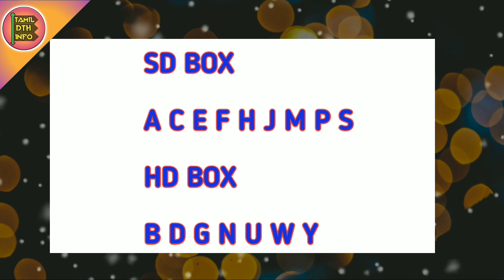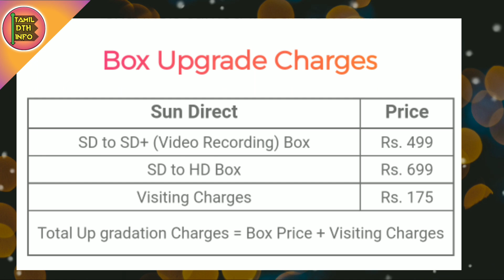பழைய சன் டிடிஎச் பாக்ஸ் இனி வேலை செய்யாது/ old sun direct settop box not working...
Sun direct recharge offers video